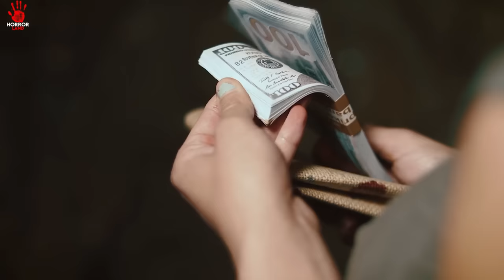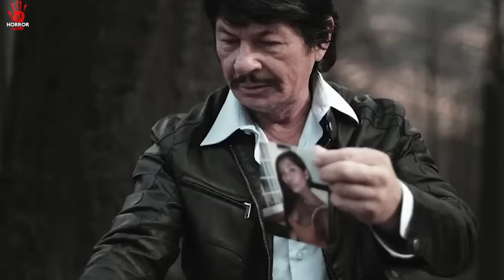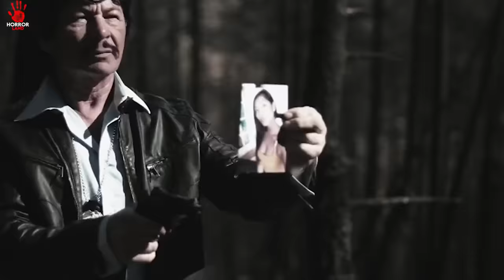Playing with Dolls (All Parts) || HORROR TORTURE MOVIE || EXPLAINED IN HINDI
Playing with Dolls (2015) || HORROR TORTURE MOVIE ||  EXPLAINED IN HINDI

STORY :
 A serial killer is released from an asylum so he can continue his horrifying killing rampage. The killers targets are a group of unsuspecting actors who have been chosen to participate on a new reality television show